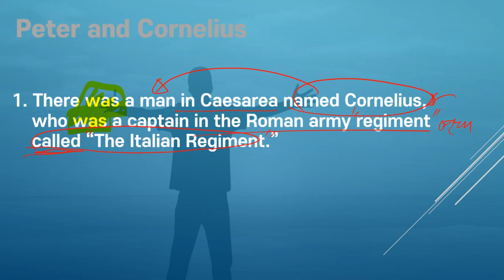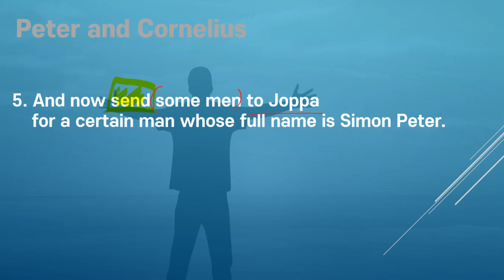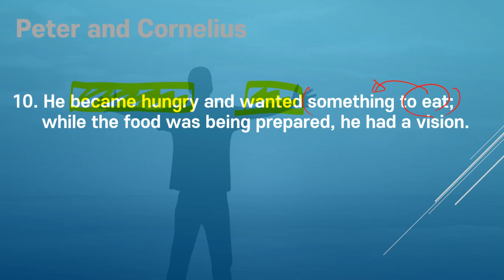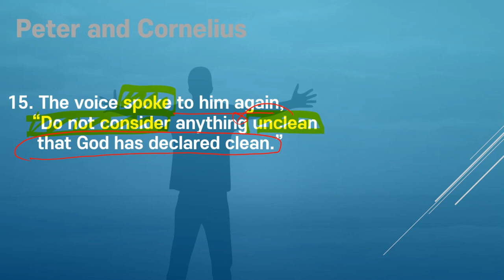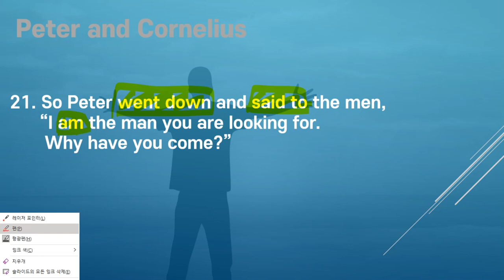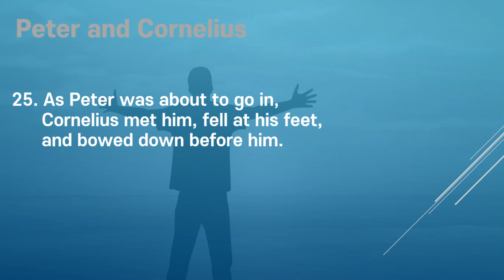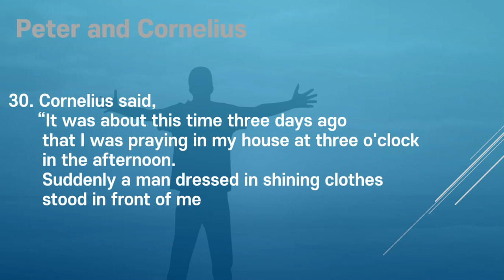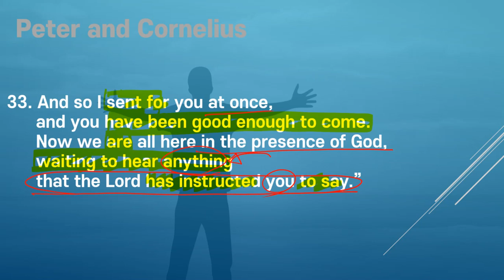사도행전 직독직해 ACTS 10:1-33 (GNT)